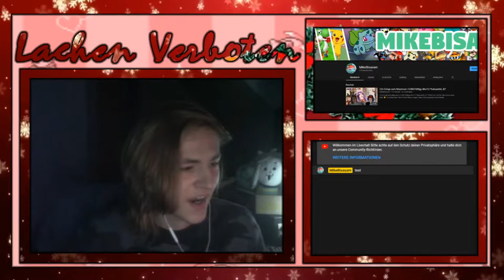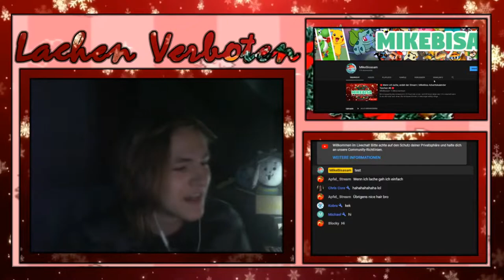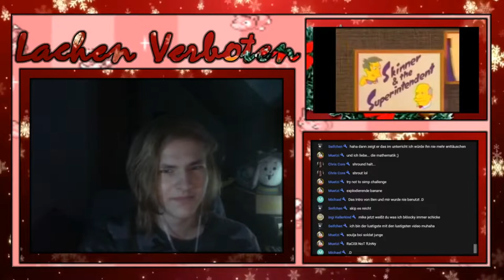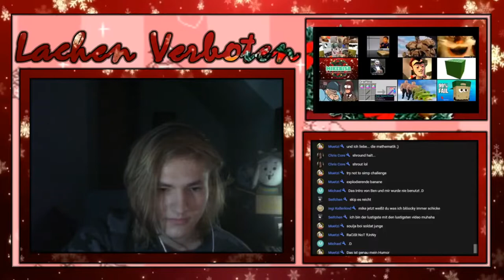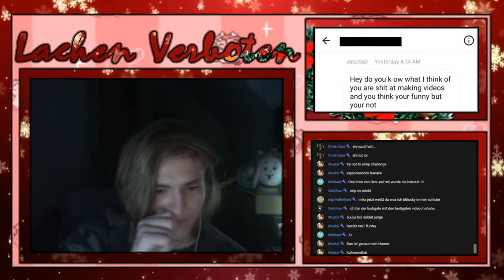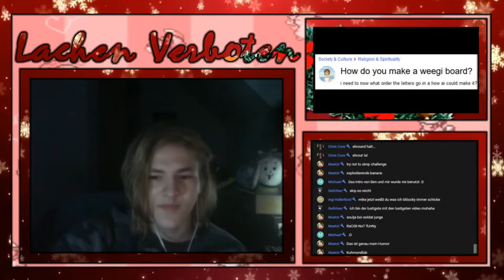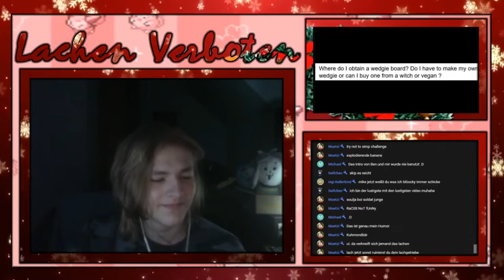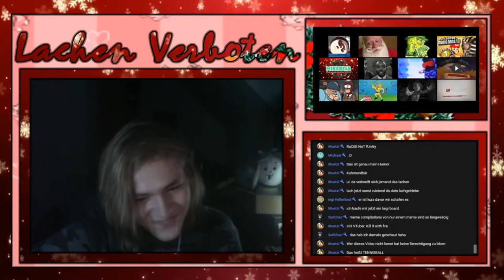Wenn ich lache endet das Video | YLYL [Stream Zusammenschnitt]